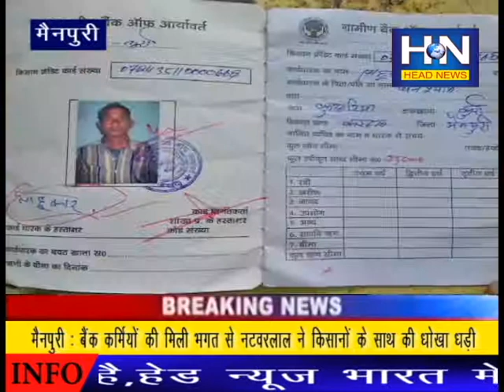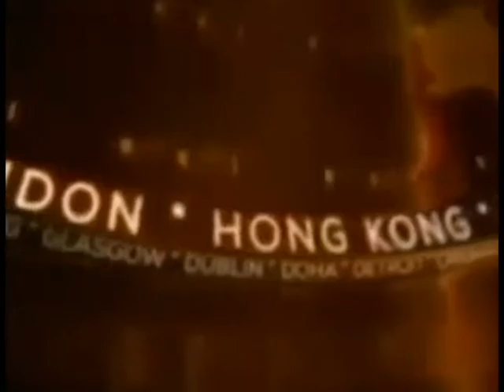मैनपुरी : बैंक कर्मियों की मिली भगत से नटवरलाल ने की किसानो के साथ धोखाधड़ी !